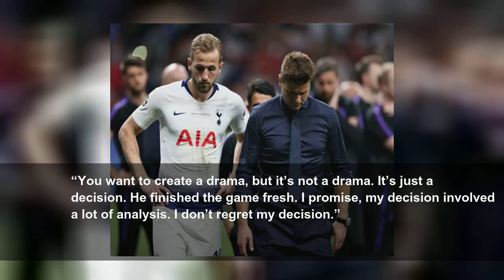Mauricio Pochettino ‘calm’ as he refuses to commit future to Tottenham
Mauricio Pochettino refused to commit his future to Tottenham in the aftermath of their Champions League final defeat by Liverpool, and said now was the time to stay “calm”.&nbsp;
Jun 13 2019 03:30